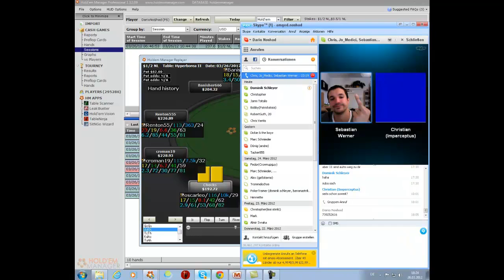Die Hand der Woche 24: nl200 PokerStars Reg DarioNo$had"AKo" mit HUD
DarioNo$had callt ein Check-Raise in einem 4-Bet-Pot mit Ace High. Die Poker Chronicles Hand der Woche, Hand Review mit PokerStars nl200 Online-Poker-Regulars DarioNo$had, Imperceptus und Filojoes.